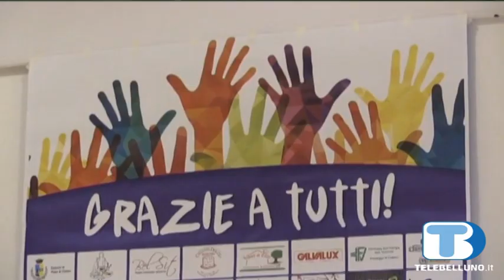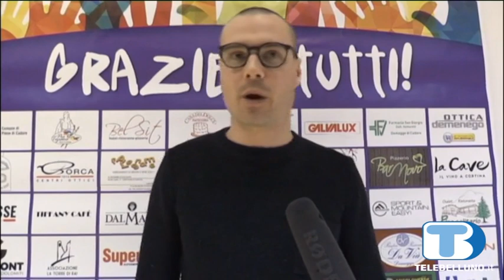I giovani del Cadore aiutano le associazioni